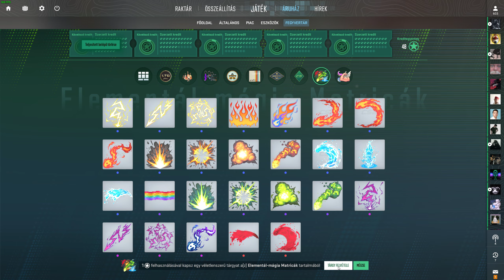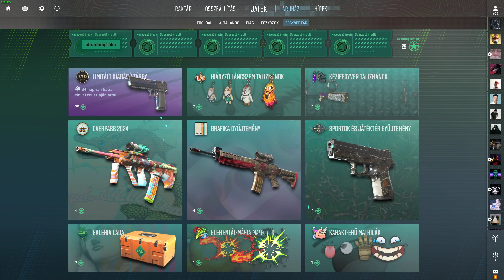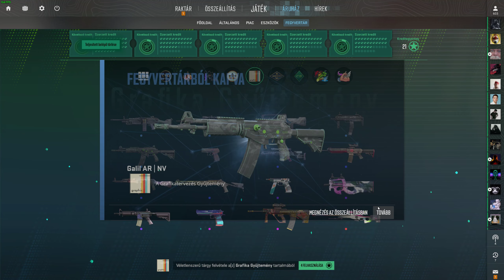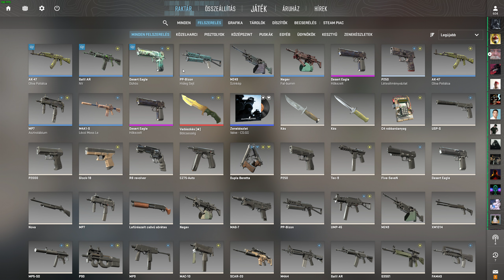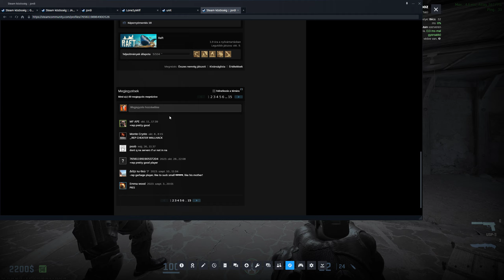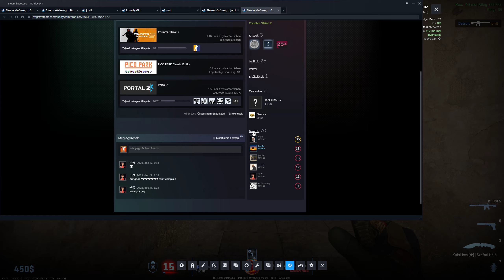Counter-strike 2 2024.10.12